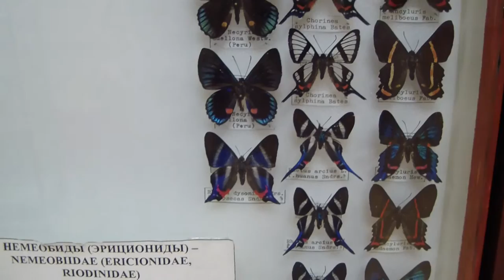Nemeobiidae (Ericionidae, Riodinidae). Немеобиды (Эрициониды).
Более 2100 видов бабочек представлены в этом семействе. Бабочки средней величины, многие очень похожи на голубянок, некоторые - на толстоголовок, на шашечниц и т.д. Разнообразны по форме, окраске и рисунку крыльев, самые красивые и экзотичные. Летают в Центр. и Южн. Америке, Африке, Индо-Австралийском регионе. Один вид - в горах Кавказа и Ср. Азии.
В Южной Америке эту бабочку называют «живая драгоценность». По тёмному бархату её переднего крыла проходит, переливаясь синим и зелёным сиянием, перевязь, ярко сверкающая на солнце. Крыло пересекает, сужаясь к наружному краю, широкая поперечная белая полоса.